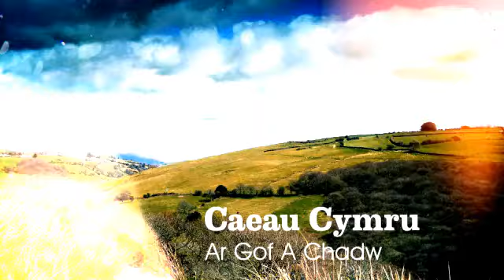Caeau Cymru: Cae Ann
Yr hanesydd lleol Huw Jones sy'n adrodd yr hanes y tu ôl i enw'r cae hwn.